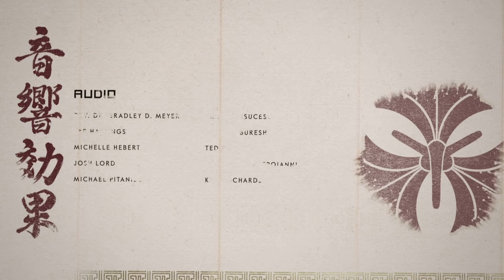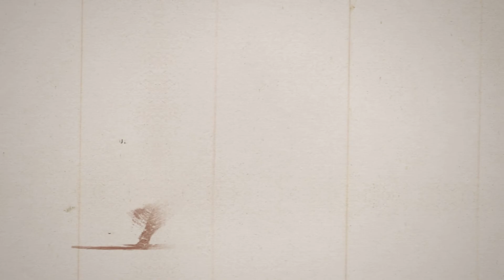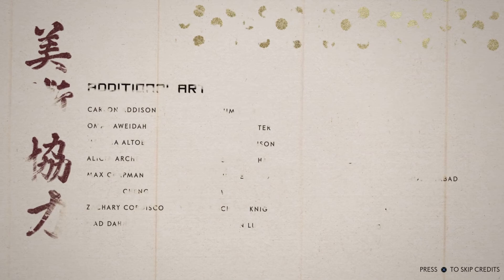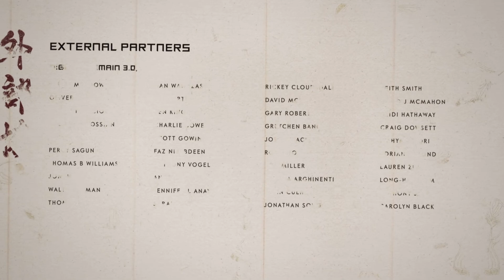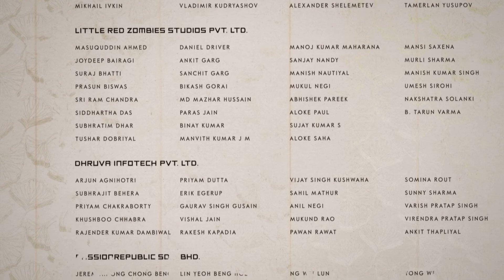Ghost of Tsushima_20210614152214